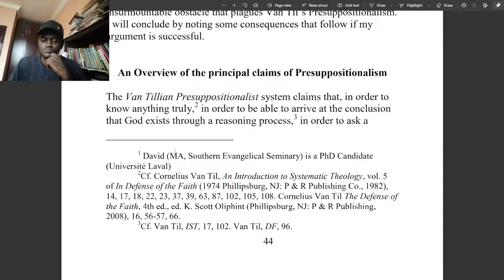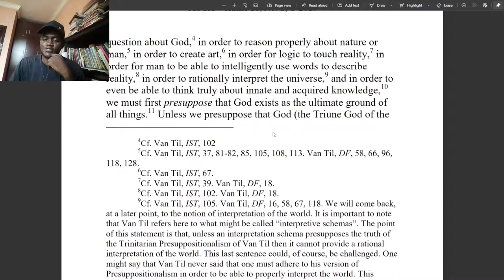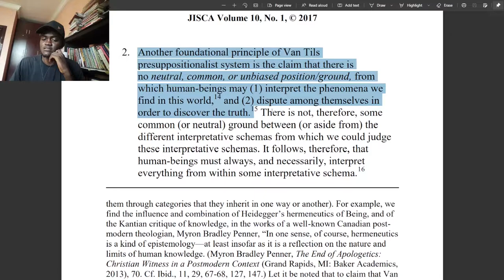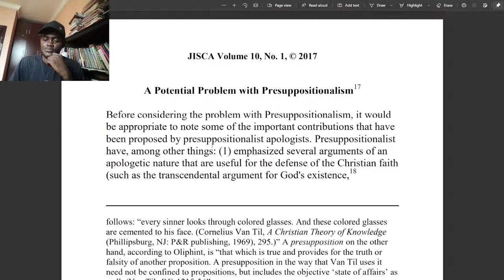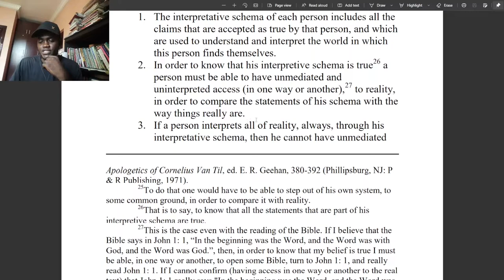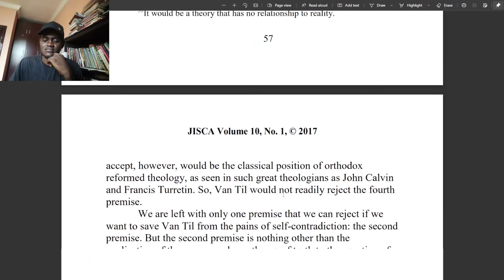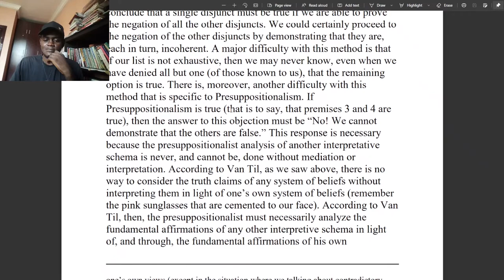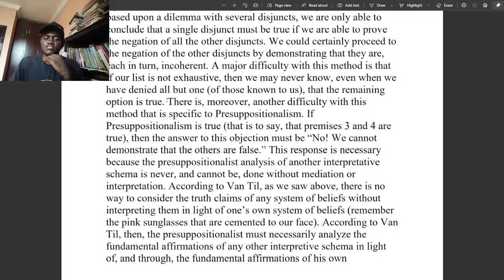No Problem for Presuppositionalism: A Critique of David Haines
I critically review a paper by David Haines that was published in the Journal of International Society of Christian Apologetics. The title of the paper is "A Potential Problem with Presuppositional Apologetics". I point out the errors Haines makes in the paper and dispel the alleged problems he raises for Presuppositional Apologetics.